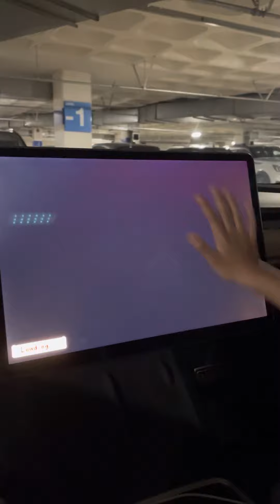the pumpkin grow let’s visit the library